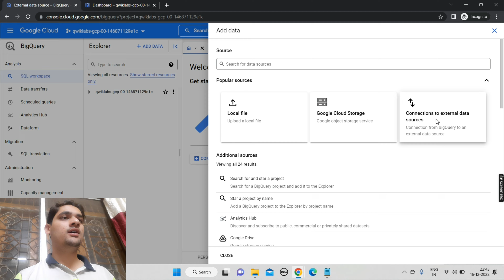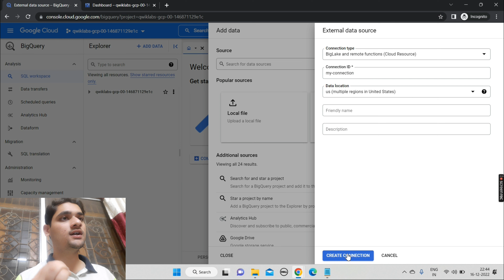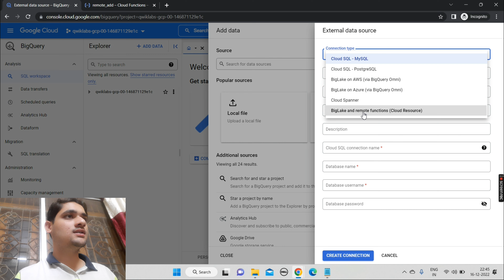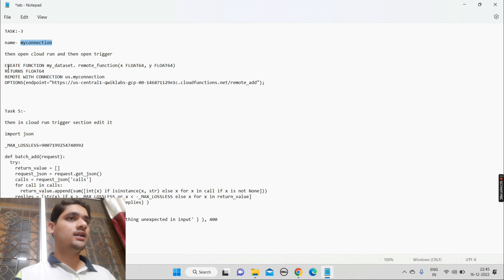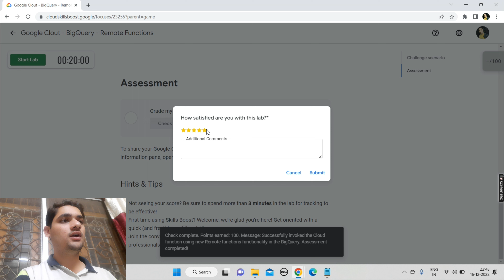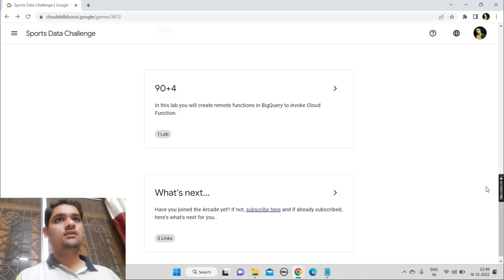Google Clout - BigQuery - Remote Functions || Lab Solution || Sports Data Challenge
Hey guys in this video i am providing solution of qwiklabs Sports Data Challenge which is part of the arcade challenge  in which you have chance to earn mega swags and goodies.